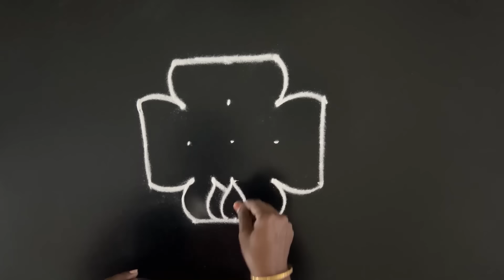நாளைய பங்குனி மாத வெள்ளிக்கு தாமரை கோலம் | friday kolam | வெள்ளிகிழமை கோலம் | thamarai kolam